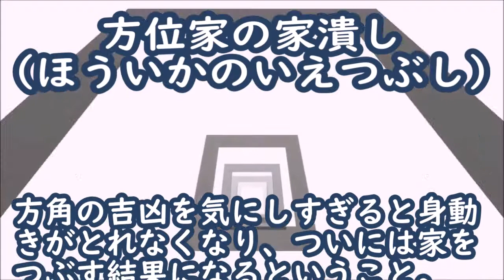【故事・ことわざ 方位家の家潰し】